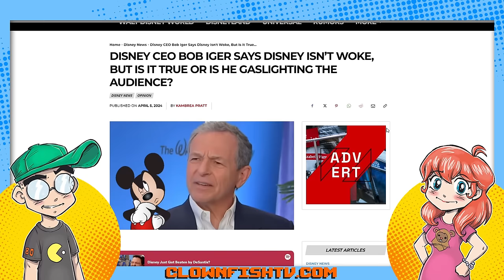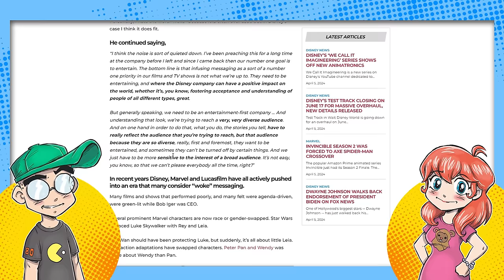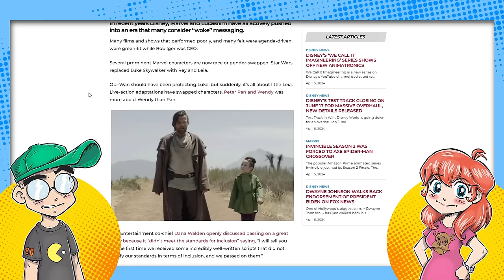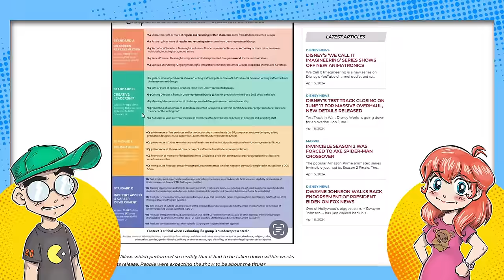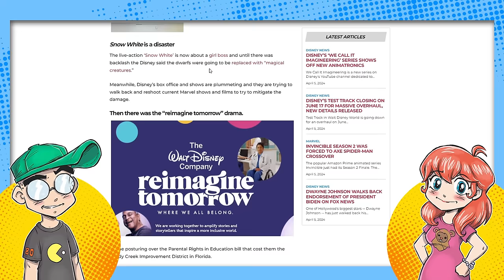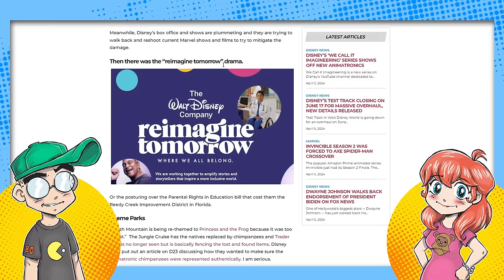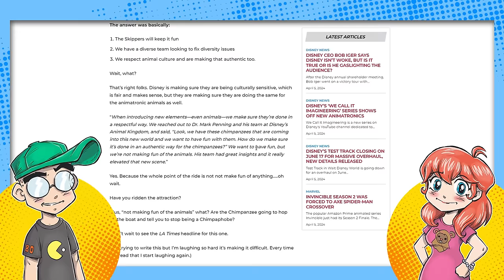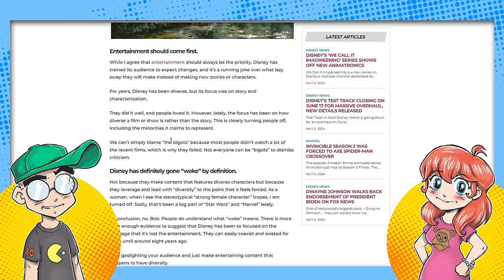Disney CEO Bob Iger GASLIGHTS Disney Fans Over 'Wokeness'?!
Disney CEO Bob Iger says people don't even know what 'woke' means and that Disney hasn't been 'woke.' I don't know, Bob. A LOT of people would beg to differ, and we can citer numerous examples of Disney 'wokeness' over the past couple of years in Marvel, Star Wars, Pixar and even the Theme Parks. Just quit lying, already.